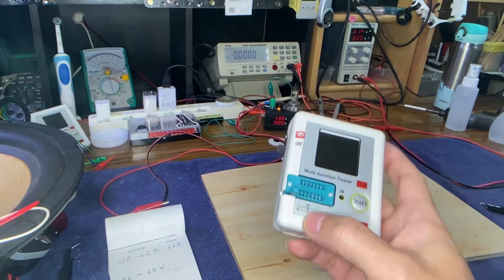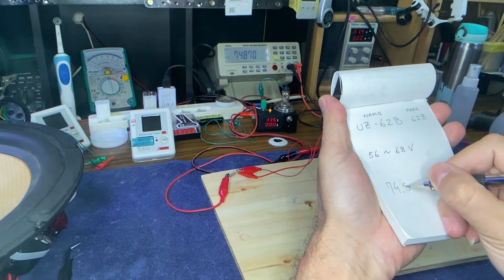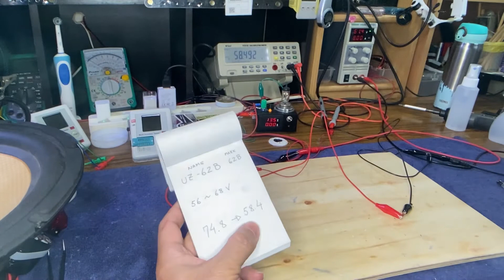Reparo Precision Power 21400. Diodo zener em série pode ?! E as fontes também ?!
Como substituir diodos zeners fazendo associações em série, quando não se tem o original.
Inclusive fontes de alimentação também podem ser ligadas em série para se ter uma tensão mais elevada.

ZENERS VARIADOS DE 1W